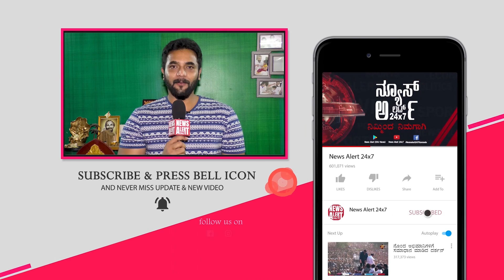SUDDI SAMAYA | PART 03 | 06 01 2021 | News Alert 24x7